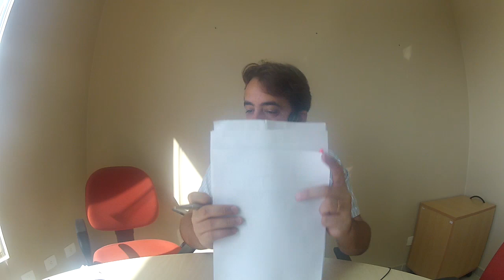FAQ 183 - Técnica Completa 5, Robson Pinheiro, Vidas Paralelas, Radicais, Tredelemburg, Ramatís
TEMPOS:
- Técnica Completa 5 - 01:10
- Robson Pinheiro - 10:30
- Vidas Paralelas - 13:10
- Multi Existência - 16:30
- Esportes Radicais - 19:30
- Tredelemburg e O.L.V.E - 25:30
- Ramatís - 32:25

Para enviar uma pergunta, dúvida, crítica, sugestão, música, link,
é só clicar no link contato, ou ir diretamente pela url